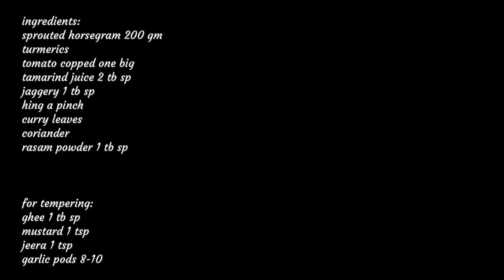Huruli Saaru / sprouted horse gram rasam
This recipe shows how to make Huruli saaru/ sprouted horse gram rasam.